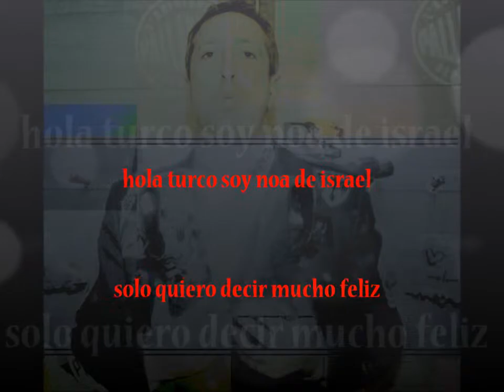Felicidades naim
te amo naim y emi